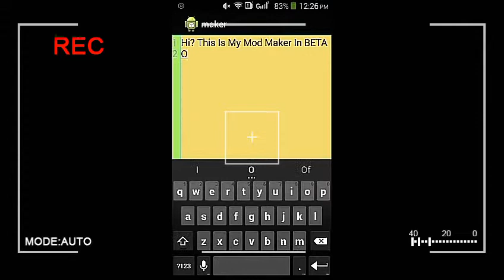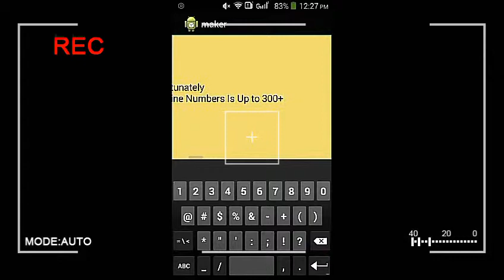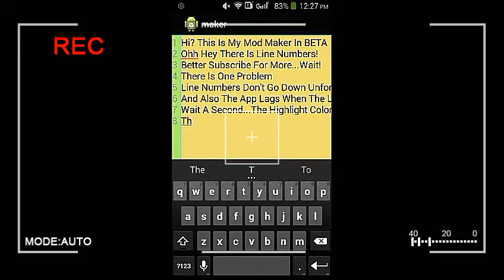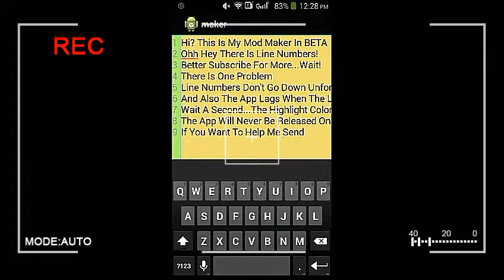Modders Guide App Feature - Mod Maker On Review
Awesome Mod Maker Review
By: OMFG
Source: Hero Radio
Whaff Rewards:
Earn $0.30 Everytime You Enter This Invite Code Upon Registering.
Invite Code: AH10948
Can Be Claimed In Different Gift Cards!
Intro:
Simple Intro By: Pixeldroid
By: DEAF KEV
Source: NCS
Pixeldroid And Pixeldroid Modding Is The Same